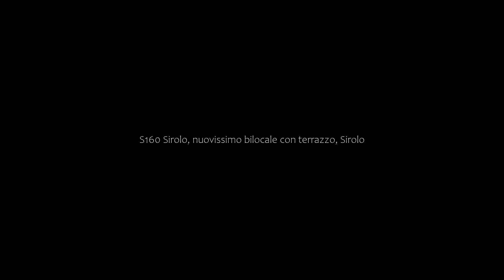S160 Sirolo, nuovissimo bilocale con terrazzo, Sirolo, Italy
About Property:
Located in Sirolo, 1.6 km from Urbani Beach and 1.9 km from Numana Beach, S160 - Sirolo, nuovissimo bilocale con terrazzo offers a terrace and air conditioning. This property offers access to a balcony, free private parking and free WiFi. Santuario Della Santa Casa is 14 km from the apartment and Casa Leopardi Museum is 20 km away.

This apartment includes 1 bedroom, a living room and a TV, an equipp...
Property Type: Hotel
Address: Molini II, 12 , 60020 Sirolo, Italy
Searching For
1. S160 Sirolo - nuovissimo bilocale con terrazzo - Sirolo - Italy
2. S160 Sirolo - nuovissimo bilocale con terrazzo - Sirolo - Italy Address
3. S160 Sirolo - nuovissimo bilocale con terrazzo - Sirolo - Italy Rooms
4. S160 Sirolo - nuovissimo bilocale con terrazzo - Sirolo - Italy Amenities
5. S160 Sirolo - nuovissimo bilocale con terrazzo - Sirolo - Italy Offers and Deals
Audio Credit:
Track Title: Subway Dreams
Artist: Dan Henig